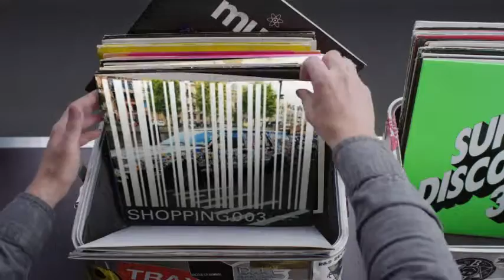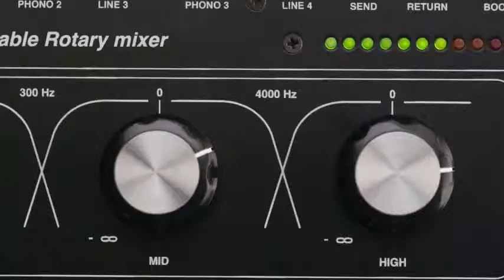Hashtag My Ass - Stefanieladangh Record Box #2